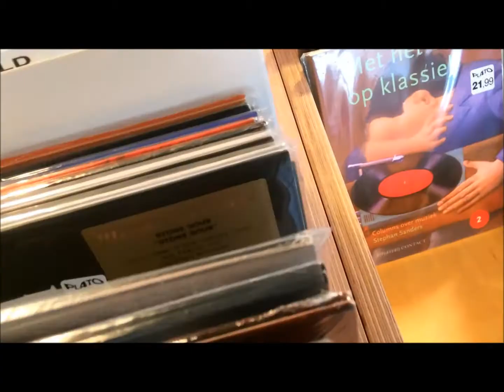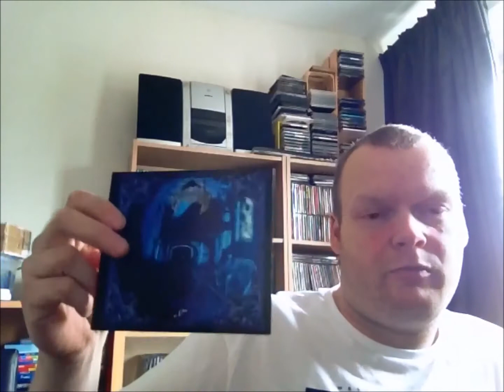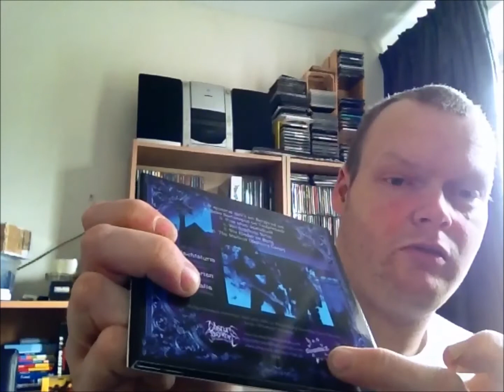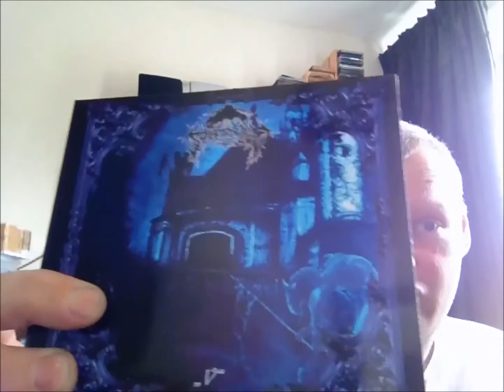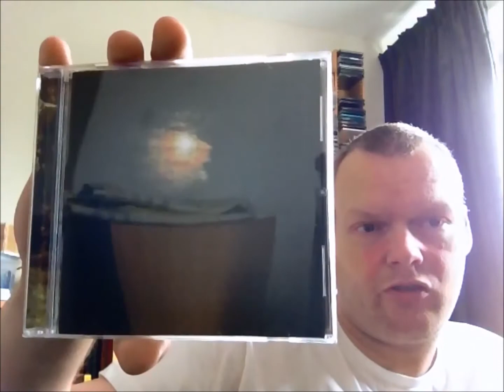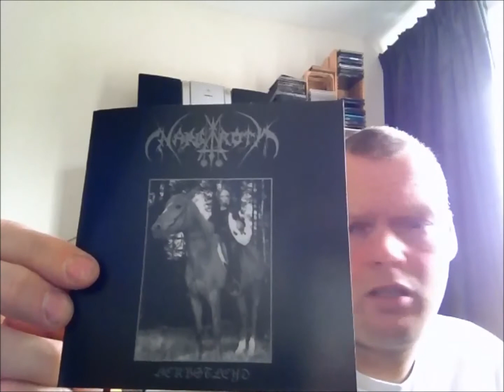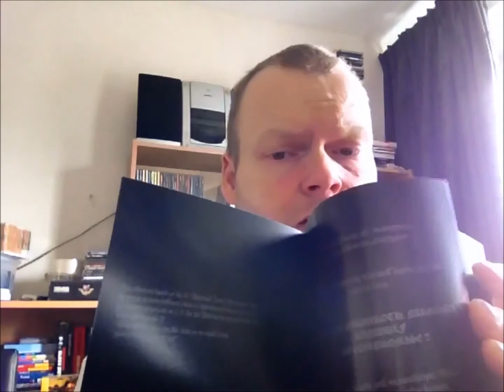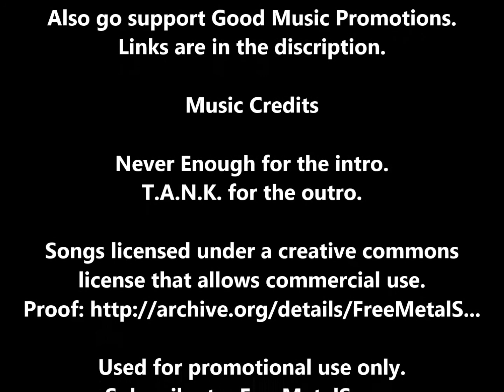Black Metal Recommendations | CD Update #14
Never Enough for the intro.
T.A.N.K. for the outro.